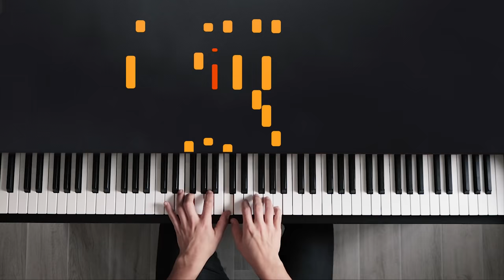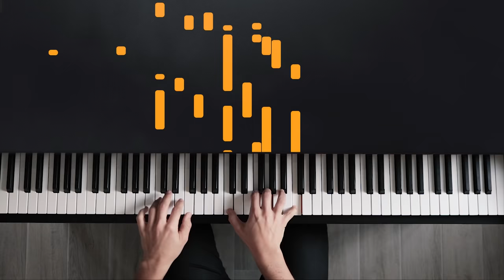Don't Stop Me Now - Queen | Tutorial of my Piano Cover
● ... or learn this song step by step with my complete SPOKEN tutorial